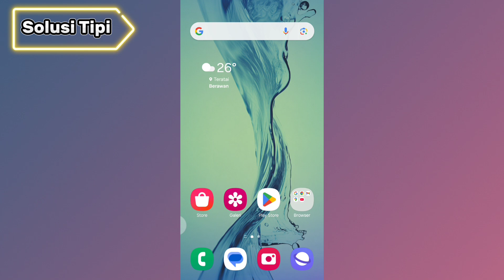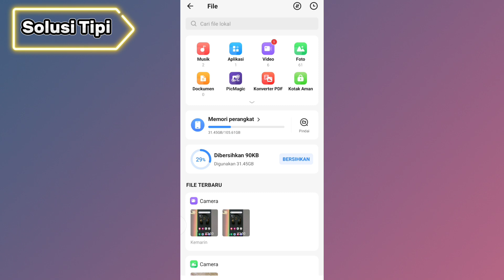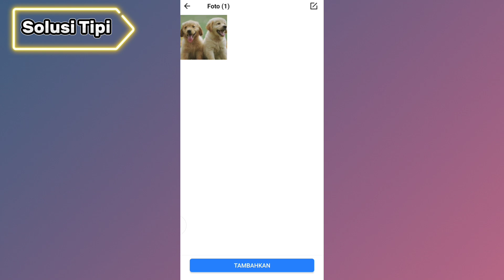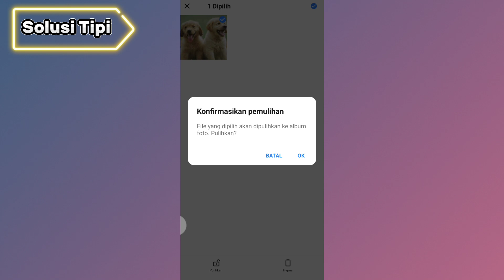Cara Menemukan Foto Tersembunyi di SHAREit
SHAREit adalah aplikasi yang memungkinkan pengguna untuk berbagi file, menonton video, dan mengunduh wallpaper. SHAREit dapat digunakan di perangkat Android, iOS, dan PC Windows.